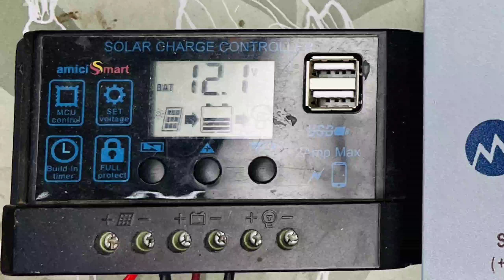क्या Solar के साथ Solar Inverter लगाना जरूरी है | Solar के साथ कौन सा Inverter लगाएं ?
Is video me ham apko bata rahe hai ki kya apko solar ke sath solar inverter hi lagana chahiye ya normal inverter se kam chal jayega to ap is video ko pura dekhna.